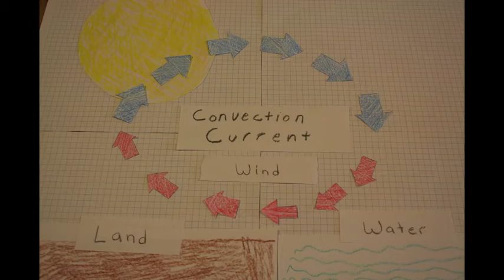New Project 1 - Large.m4v�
Stop motion animation explaining where wind comes from and convection currents.